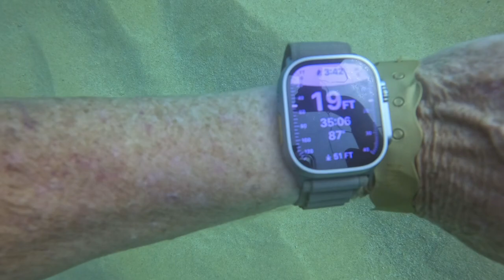Dive Cabo San Lucas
Scuba at the tip of Baja